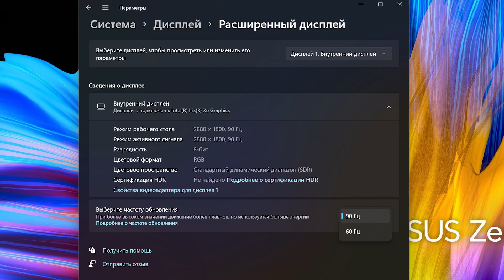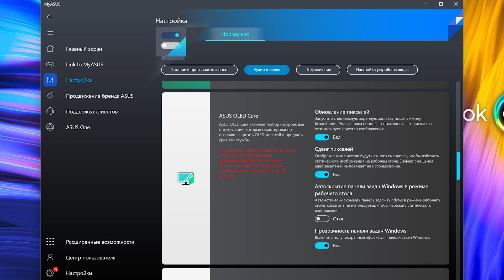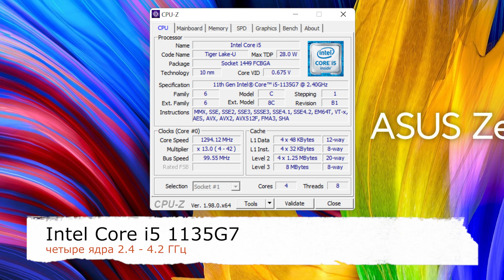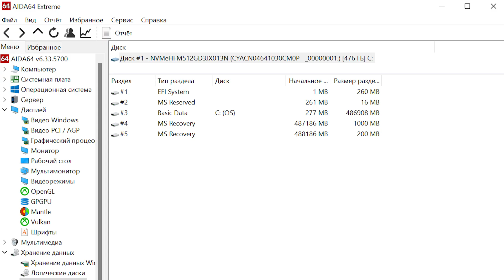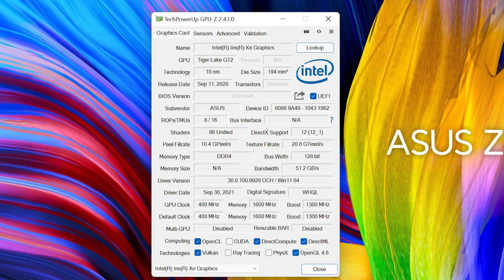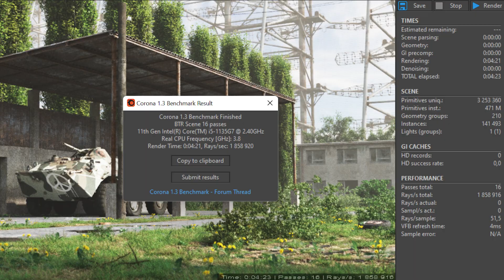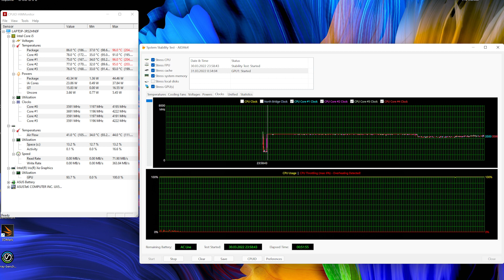Обзор ноутбука ASUS ZenBook 14X OLED UX5400EA - красиво показывает, сильно не шумит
ASUS ZenBook 14X OLED UX5400EA-KN272W – небольшой изящный ноутбук для наслаждения цифровым контентом или для его создания. Главное его достоинство – великолепный OLED дисплей с разрешением 2880x1800, точной цветопередачей, высокой яркостью и поддержкой HDR. Мало того, дисплей еще и сенсорный! Думаете, на этом всё? Как бы не так, помимо главного, есть ещё и дополнительный дисплей. Второй экран располагается на месте тачпада. Он может работать как вспомогательный рабочий стол, так и в режиме, напоминающем смартфон. Таким образом, вместо тачпада можно вывести мессенджер, панель инструментов рабочей программы или даже какой-то видеоролик. В общем, потреблять контент с ASUS ZenBook 14X можно от души и с размахом. С производительностью у ASUS ZenBook 14X OLED полный порядок. Эффективная система охлаждения позволяет как следует раскрыться процессору Intel Core i5-1135G7, так что на нем даже можно поиграть в некоторые видеоигры. И это несмотря на отсутствие дискретной графики. При этом ноутбук не сильно греется и очень тихо работает. Можно только похвалить инженеров за то, что не стали экономить на теплотрубках и поставили большой радиатор. А чтобы сберечь от повреждения симпатичный алюминиевый корпус, в комплект поставки ноутбука ASUS ZenBook 14X OLED UX5400EA включён классный чехол с фирменными логотипами.

0:00 - Вступление
0:27 - Корпус
0:55 - Клавиатура
2:05 - Порты
2:51 - Экран
5:12 - Звук
5:35 - Веб-камерааа
5:56 - Характеристики
6:21 - Автономность
6:48 - Бенчмарки
7:24 - Игры
8:38 - Стресс-тест
9:28 - Выводы